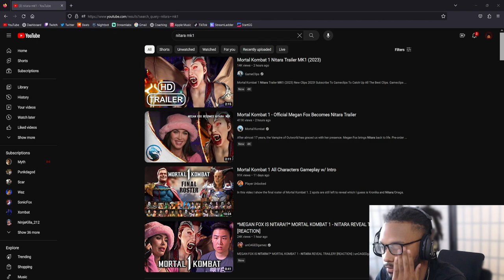MEGAN FOX is in MORTAL KOMBAT?! (Nitara Reveal Reaction)